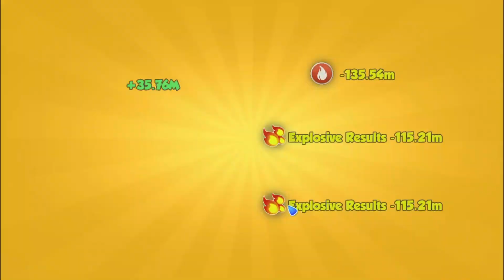DML | Level Up | Dragon Board Started Again with 9200 Shadowstones | Gameplay | Art of Knowing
DML | Level Up | Dragon Board Started Again with 9200 Shadow stones| Gameplay
Hi, I play dragon mania legends because I like playing it. I have a fine collection of dragons at 100 level, Already lost two of my previous DML accounts it's 3rd. I know about the game a little, but not a PRO at it and I play absolutely free.